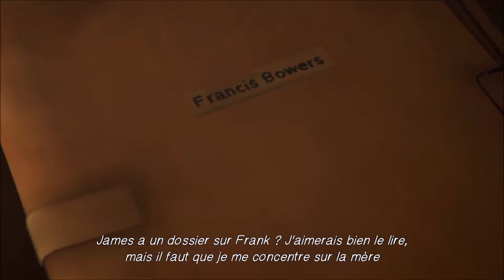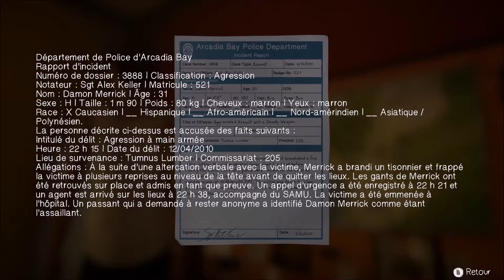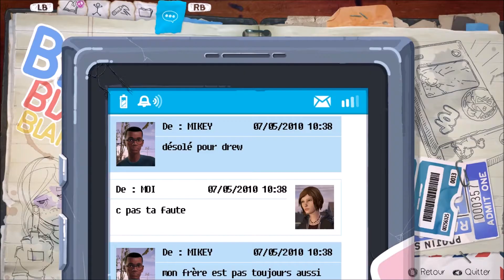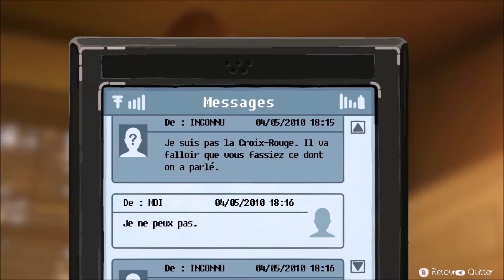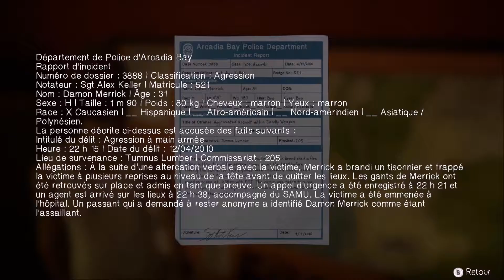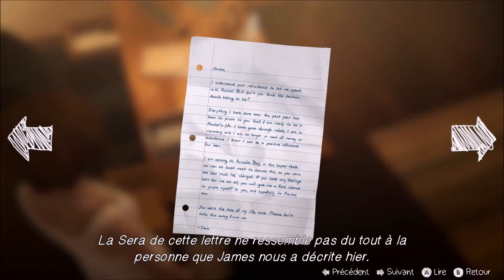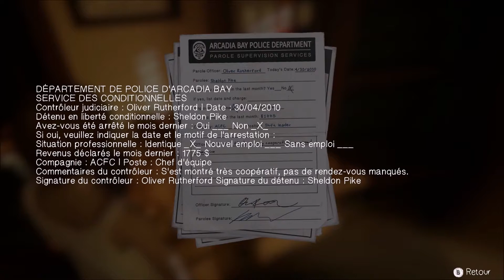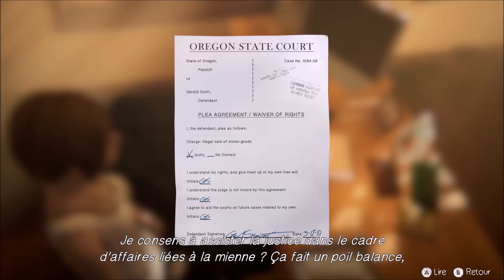LIS Before the Storm Ep3 : L'enfer est Vide [Let's Play] partie 4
"Chloe Price, adolescente rebelle en proie à des difficultés scolaires et familiale, fait la connaissance de Rachel Amber, autre jeune fille désemparée. Elles vont s'unir pour le meilleur et pour le pire.

Life is Strange : Before the Storm est un jeu d'Aventure Épisodique Narratif à choix multiples édité par Square Enix et développé par Deck Nine Games, sorti en août 2017 pour PC Windows, Xbox One et PlayStation 4. Le jeu s'inscrit comme préquel du jeu Life is Strange développé par DONTNOD.